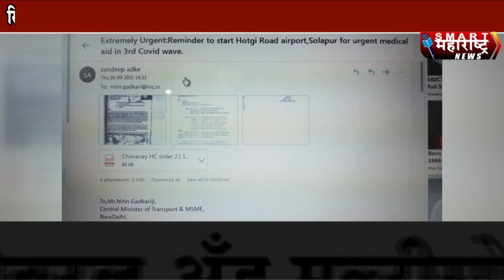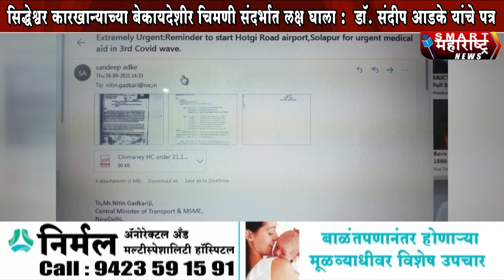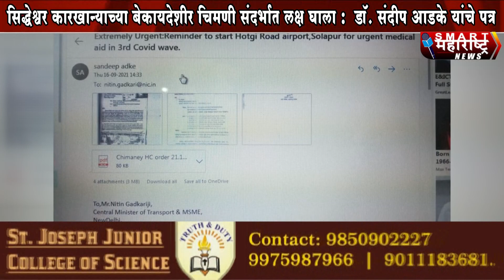अतिक्रमण वाचविण्याचे पाप राजकारण्यांनी करू नये; बेकायदा चिमणीवर बुलडोझर चालावण्याकरता तातडीचे पत्र.